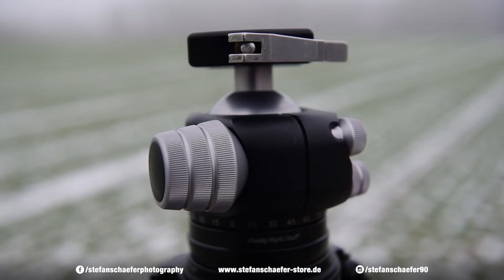MEIN STATIV | Really Right Stuff | #100